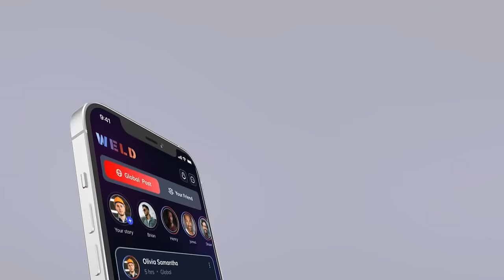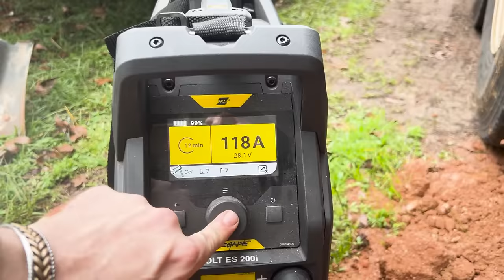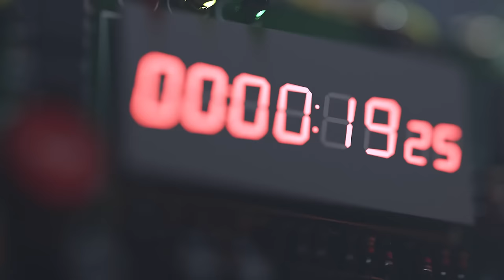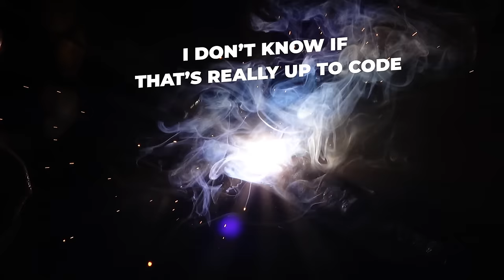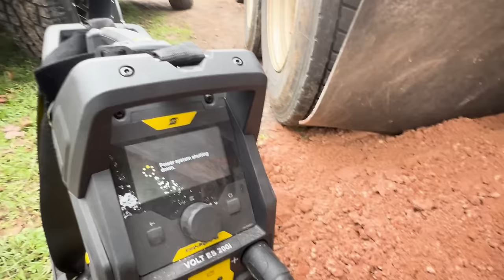Repairing A Cracked Dump Truck : Using Texas Tig To Weld Thin Metal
In this video Austin get's a call from a friend that needs help repairing a cracked dump truck, so Austin loads up with the ESAB Renegade Volt to tackle the job. He learns a lot of valuable lessons along the way like double checking you have everything you need before hitting the road, shows how you can use another electrode with the flux removed to help with burning through using a technique called "Texas Tig". And then blends down the welds to give the dump bed a smooth surface.

🌟 Looking to enhance your welding skills?  We're your ultimate welding resource, catering to beginners and seasoned pros alike.

💡 If you're curious about welding, our channel is your go-to destination for diving into the art and science of welding. Whether you're just starting out or looking to refine your techniques, we've got you covered.

🛠 Discover a wealth of engaging content that covers everything from essential welding techniques to expert tips and clever tricks. Explore welding projects that spark creativity and learn about the best welding machines and equipment in the industry.

👨🏻‍🔧  Master the art of welding with in-depth tutorials for various metals, including aluminum, stainless steel, and cast iron. Gain insights into welding schools and training programs, and stay up-to-date with the latest industry trends and news.

🎥 Meet influential figures in the welding community and get a look at behind the scenes welding compeitions and events.

💥 At Weld.com, precision meets passion, and our expert hosts guide you through MIG, TIG, Stick, and Flux Core welding methods, giving you the confidence to tackle any welding project.

📲 But that's not all! Elevate your welding experience with our dynamic mobile app, the WELD app. Engage in interactive discussions, access exclusive content, and receive personalized advice. and open the door to welding mastery.

💬 The WELD™ app is more than just a resource hub - it's a community of passionate welders just like you. Connect with fellow welders and experienced advisors, get your questions answered, and find inspiration to keep pushing yourself forward.

 📚The app also provides a range of educational resources, including tutorials, tips, and how-to videos, to help you improve your welding skills and knowledge. And with the convenience of being able to access all this content right from your mobile device, you can learn and improve your skills anywhere, anytime.

00:00 Introduction
00:48 How To Charge A Job
02:45 Tools For The Job
03:13 Diagnosing The Problem
04:19 Prepping The Crack
05:56 Drilling The End Of The Cracks
06:39 Lining Up All The Pieces
08:29 Tacking
10:39 Grinding
12:00 Plan Of Welding The Cracks
12:30 Welding Start
13:17 Texas Tig
18:23 Checking Progress
19:14 Overhead Welding
20:10 Blending Top Side
20:44 Welding Large Gap On Bottom
23:21 Welding Bed Surface
30:46 Blending It Down
32:20 Final Result & Cleaning Up The Site